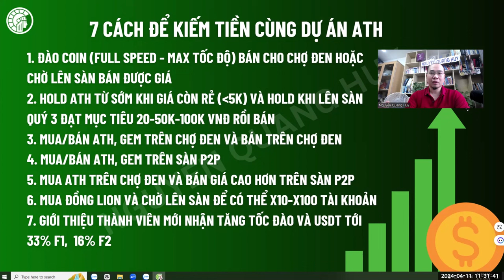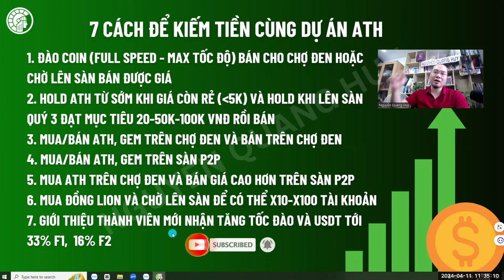7 cách kiếm tiền cùng dự án Athene network - Nguyễn Quang Huy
7 cách kiếm tiền cùng dự án Athene network - Nguyễn Quang Huy
Mã mời: 63236333a8ce
Dự án đào coin hot x100 giai đoạn đầu thị trường.
Tốc độ tăng trưởng kinh khủng, hơn 4 triệu tài khoản chỉ sau 3 tháng triển khai.
ATH dự sẽ là dự án với lượng cộng đồng toàn cầu tăng trưởng thần tốc nhất 4 triệu người dùng sau 3 tháng
👉 Trang X ( Twitter ) đã lên tích vàng uy tín toàn cầu .
👉 Quý 3/2024 list sàn Okx , binance khi đạt 40 triệu người dùng .
👉 Sàn giao dịch P2P thanh khoản ATH .
👉 6000 game và các trải nghiệm người dùng ATH .
👉 Nhiều shop online lớn Châu Âu chuẩn bị add dùng ATH đổi hàng hoá tiêu chuẩn Châu Âu ship toàn cầu .
🗽 ATH với cách vận hành nền kinh tế đem lại 3 giá trị :
👍Quyền lợi gói đào và hiệu quả tối ưu lợi nhuận .
👍Người phát triển đảm bảo quyền lợi tốt nhất .
👍Dự án nó nguồn thu để phát triển đa dạng hệ sinh thái cho người dùng ko áp lực đầu tư lớn trả lãi cao như các dự án Đa Cấp .
📲 Dự án bền vững giúp xây dựng cộng đồng có tính ứng dụng thực tế .

Lên CH Pay hoặc App Store tải ngay ( Athene network )
Mã mời: 63236333a8ce

🤖 Các gói đào Coin ATH :

🚀 Gói đào Free
🚀 Gói đào 3$ (tăng sức mạnh đào 300%)
🚀 Gói đào 30$ (tăng sức mạnh đào 4000%)
🚀 Gói đào 99$ (tăng sức mạnh đào 11000%)
🤖 Tăng sức mạnh đào bằng ATH .
⛏️40ATH(booster400%)
⛏️100ATH (booốter1000%)
⛏️ 300 ATH(booốter4000%)

Mã mời: HNlAeYyytT

Một số link hữu ích về dự án ATH Athene Network:

Trang web chơi game (Không dành cho người Việt Nam)
Đăng ký mã: 63236333a8ce

Mã mời: HNlAeYyytT